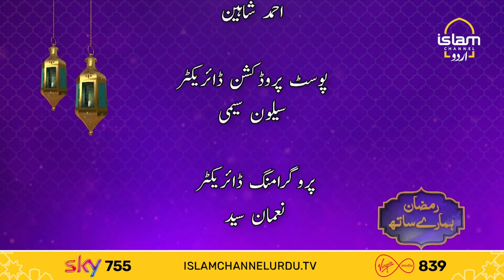Ramadan Humaray Sath